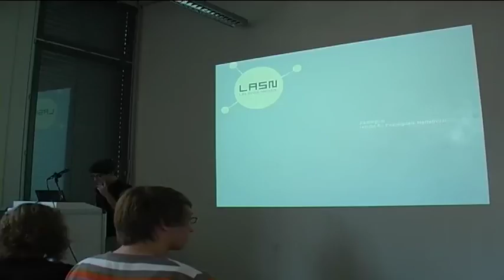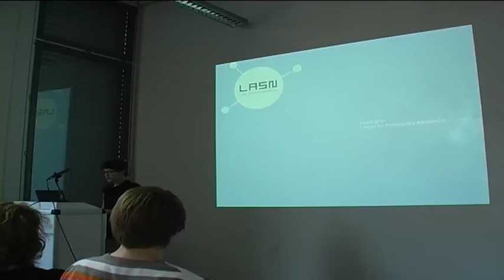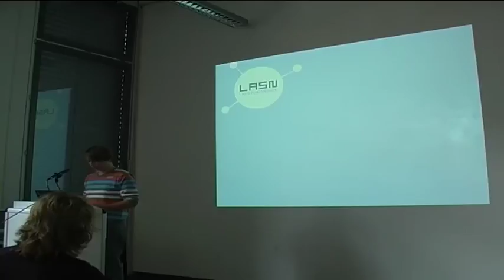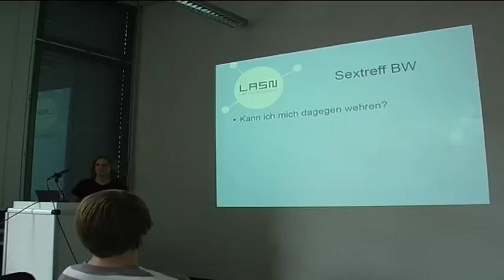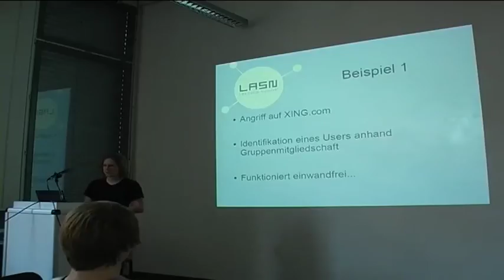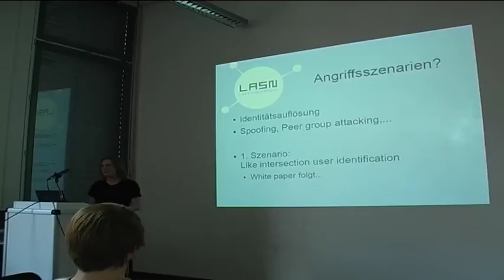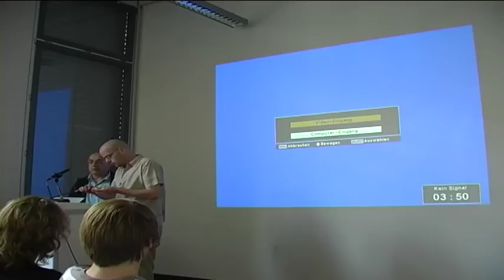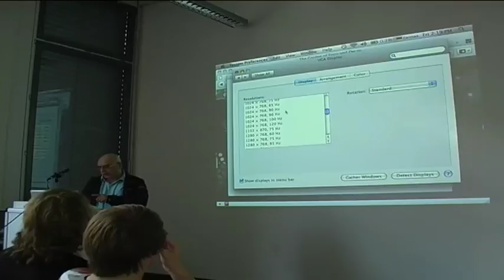LASN – Labor zur Analyse Sozialer Netzwerke (GPN11)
Projekte auf der Suche nach der wahren Intention. Vernetzung, Kommunikation, Social Media. LASN will sensibilisieren und Bewusstsein schaffen. Wie unsozial ist dein Social Network? Und was machen wir daraus?

LASN